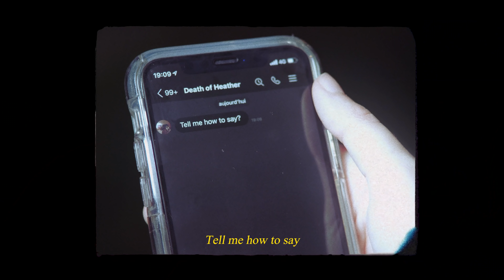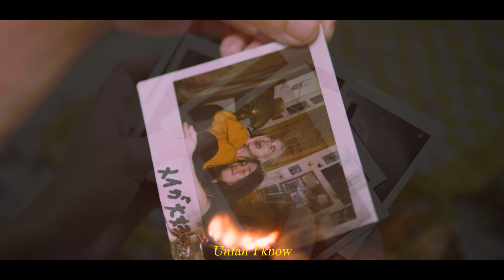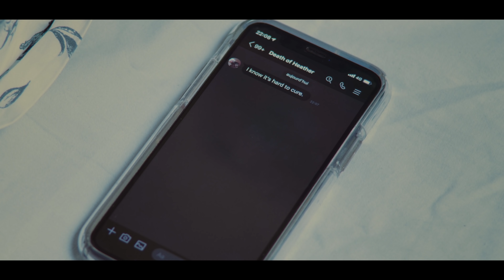Death of Heather - “Hard to Cure” [Official MV]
Official music video for "Hard to Cure" the single from Death of Heather’s new album

Song: Hard to Cure
Artist: Death of Heather
Label: Yell Recordz

Music & Lyrics: Tay, Death of Heather
Produced: Death of Heather
Vocal Director : Ponlapat Pengporpan​
Recorded: Grand’s Studio
Mixed and Mastered: Grand’s Studio

Music Video
Director: Sirared Cherdchusilp
Producer: Supakit Supha
Director of Photography: Thanayut Chantavasan
Camera Assistant: Napat Saichuea
Focus Puller : Supanut Wonganusorn
Editor: Warakorn Tailangka
Colourist: Praew Nicharee
Actress: Worada Elstow

Death of Heather
Thanakarn Tangjaiyen (Guitar / Singer)
Pakpoom Harthong (Guitar)
Patchanon Dodsamer (Drum)
Boonoradit Keatchay (Bass)